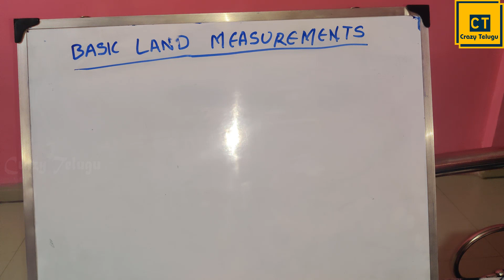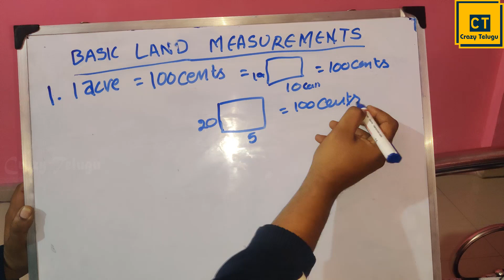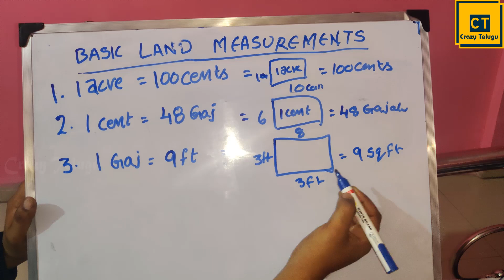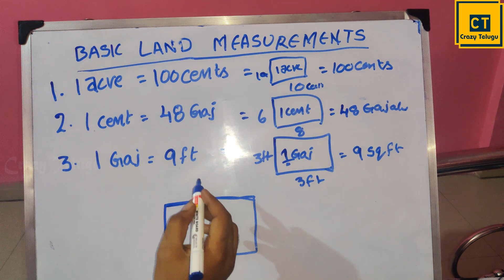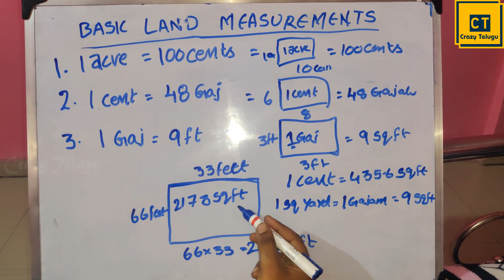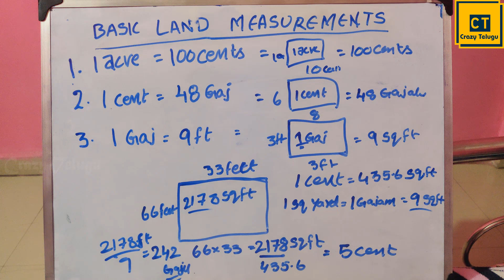How to Measure Land area in Telugu l భూమి కొలతలు ఎలా లెక్కిస్తారు ? Real estate Land Measurements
How to Measure Land area in telugu l భూమి కొలతలు ఎలా లెక్కిస్తారు ? Real estate Land Measurements l Land Measurements In telugu l Real estate In telugu By Crazytelugu

3). ఒక్క ఆకుతో ఎలాంటి Knee Pain కానీ Body joint pains కానీ నిమిషాల్లో తగ్గించండి l Home treatment remedy

4).Weight Loss అవ్వడానికి మార్నింగ్ Sprouts Diet Food l How to Prepare Sprouts at Home By Crazy Telugu

5).Sharpen Knife at Home in 1 mins! కిచెన్ లో చాకును ఈజీగా పదును చేసే Tips l How to Sharp Knife Telugu

6).How to Clean Top Load Washing Machine Telugu l రెండు నిమిషాలో మీ వాషింగ్ మిషన్ క్లీన్ Crazy Telugu

9). How to Clean Front or Top Loaded Washing Machine In Telugu Using Scalegon l వాషింగ్ మెషిన్ సర్వీస్ Service at Home

10). LPG Gas Cylinder Safety Kitchen Tips Telugu l గ్యాస్ సిలిండర్ వాడే ముందు ఇవి తెలుగుకోండి Real Facts

11). How to Clean Gas Burners at Home l Gas Burner Cleaning in easy Ways గ్యాస్ స్టవ్ బర్నల్స్ క్లీనింగ్

QUERIES SOLVED :
How to measure land area in telugu
Land Measurements in telugu
bhommi kolathalu ela lekkistharu
basic land measurements in real estate telugu
Real estate lands telugu